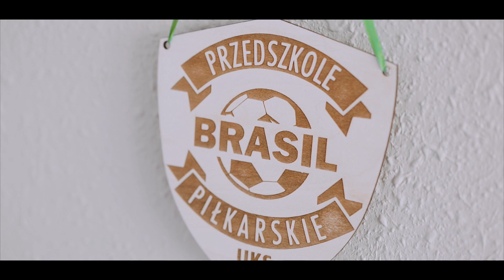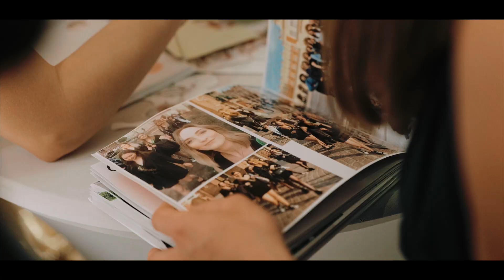TELEDYSK Paulina & Piotr